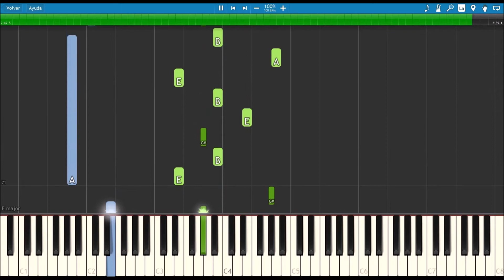Season 2 Theme song 🙆‍♂️ Fortnite 🔫 (PIANO TUTORIAL) 🎹 #25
Fortnite is an online video game developed by Epic Games and released in 2017. It is available in three distinct game mode versions that otherwise share the same general gameplay and game engine: Fortnite: Save the World, a cooperative hybrid-tower defense-shooter-survival game for up to four players to fight off zombie-like creatures and defend objects with traps and fortifications they can build; Fortnite Battle Royale, a free-to-play battle royale game in which up to 100 players fight to be the last person standing. (Wikipedia)

🎹Title: Season 2 Theme song - Fortnite
⏳Year: 2017
💻Application: Synthesia 10
🏃‍♂Speed: 100%